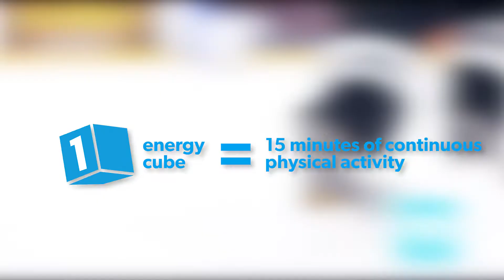The Energy Cube challenge: why participate ?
Are you wondering if you should participate to the Energy Cube challenge ? Or maybe you're simply looking for a way to get your students moving ?
Come feel the power of the cubes and register now